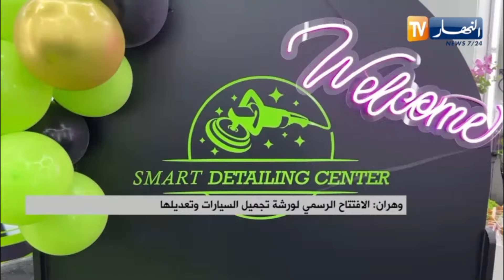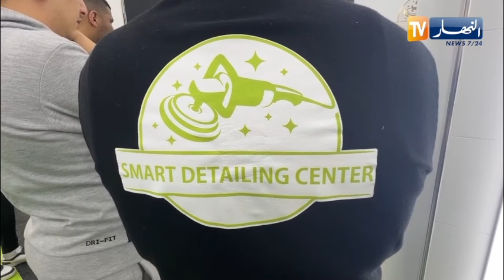وهران / الافتتاح الرسمي لورشة تجميل السيارات وتعديلها